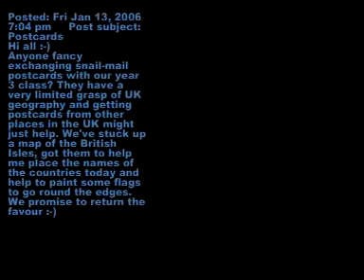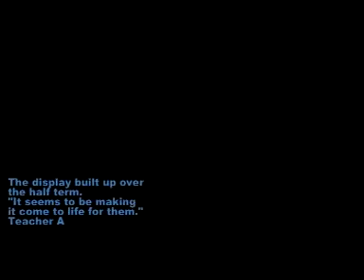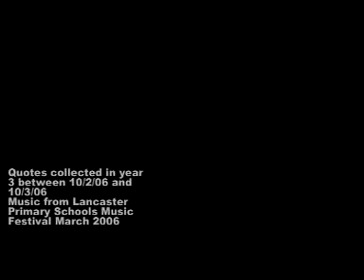Postcards from Virtual Friends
Slideshow with audio about a primary school class exchanging postcards with contacts made via the TA Chat Forum.

lmhartley